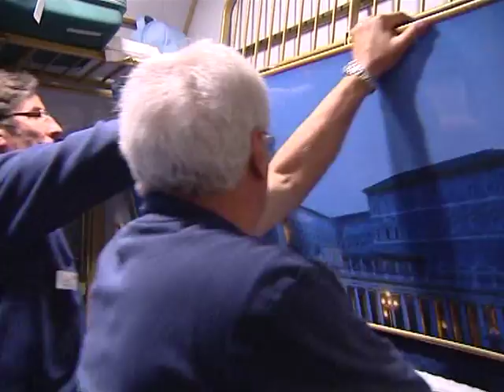Padre Nostro _ Unitalsi Interaziendale 2011.mpg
Nell'anno dedicato al tema del Padre Nostro, un momento del pellegrinaggio dell'Unitalsi Interaziendale di Mestre